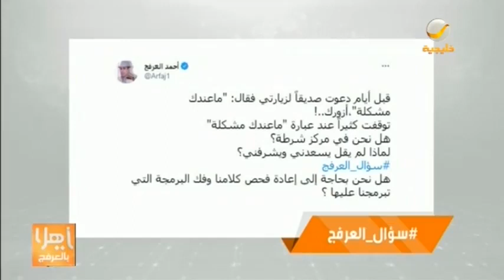العرفج: "ماعندك مشكلة" برمجة سلبية في كلامنا المعتاد نحتاج إلى تصحيحها